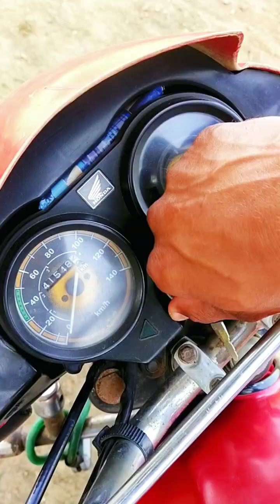Breaking News! Petrol Price Decrease OrHike? | Abid 248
petrol ki killat
pa petrol
petrol ki kimat today news
petrol rate today news pakistan
petrol rate today news ary news
petrol rate today news india
patrol news today pakistan live
petrol rate today news live
petrol price news today
breaking news today earthquake
breaking news today school
holiday
race motorcycle helmet
helmet test
bike helmet
motorcycle helmet cam
best looking motorcycle helmets
racing helmet
agv pista gp rr
off road helmet
icon airflite helmet
motogp helmet cam
motogp helmet
Scorpion exo-r1 air
shark race-r pro
bell star mips dlx helmet
motorcycl start
bike training pakistan
bike chalana sikhe pakistan
125 starting problem
how to ride a bicycle for
beginners
cd 70 not starting after rain

motorcycl
motorcycle
motorcycle race
motorcycle game
motorcycle cartoon
motorcycle chalane ka tarika
motorcycle wale cartoon
motorcycl start
bike training pakistan
125 starting problem
beginners
motorcycl funny
bike stunts
albela tv
a
bike stunt fail
funny fails
motorcycle racing
dirt bike
motorbikesfunny bike
cycle stunt video
bike stunt video
bike stand
bike stunt fail
funny video comedy
indian bike accident
Since published
Diy Tractor Stuck In Mud With Parl...
mini eicher tractor Komal Kumar..
Gras hakselen en persen met New...
Colheita da soja na região de São...
mf 385 mf260 640 Fiat ganne ka...
10 kilowatt moveable stand Raab...
IPL Live: Chennai vs Lucknow Live..
Motocultor Bertolini 417S - Honda..
Best Sounding Bailing Setups | Pu.
Tractor d pranking
I'm Stuck On This Video ! Tractors..
Tractor Loader Attachment | John..
New Style Antic 16 hp Kirloskar M..
diy mini tractor trolley bricks loadi...
O!Ne..
Alhamdulillah Gandam ki katai sta..
Amazing Caterpillar 6015B Excav..
Ton diz traatar makina mnini Canor
Karan Kumar DJ
JCB machine and tractor working...
How To Make Mini Swaraj 744 Dra..
Mais 2021: FIATAGRI Power / Ma...
How to make Hand Water pump tr..
Bhosa Press Machine with AHVI.
train carrying tractor
TURKEY: Türk Traktör fabrikasınd...
Doppelbereifung auf Traktor Fend..
I've Watched This Video 100 Time
diy tractor mini petrol pump mach...
Groeneveldt Grijpers BV Beursvide...
unloding Digital facility by hydrolc..
gandam season 20.2023 ps igs
gandan ki katai kisan khaosh hal p.
Bruder Toys Claas Lexion 780 Co..
Codzienne obowiązki WEIDEMAN...
NEW KISHAN AGRO IND.BARODA..
Must Watch New Funniest Comed..
16.8%
Harvesting in pakistan Sindh Rivar...
harvester machine in pakistan wor...
RC Big Size TATA 1210 Truck Unb..
Panjab as Duo Harvester ay gaye...
DIY mini tractor heavy trolley stuc...
John deere harvester reconditione...